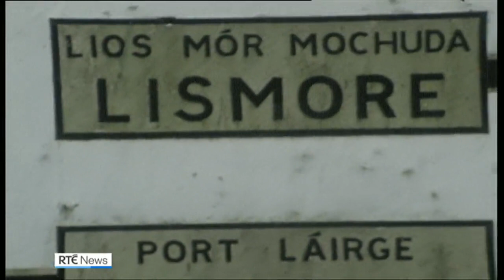Tributes paid to travel writer Dervla Murphy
President Michael D Higgins has paid tribute to travel writer Dervla Murphy, who has died aged 90.

Ms Murphy was a prolific writer, who published more than 25 books.